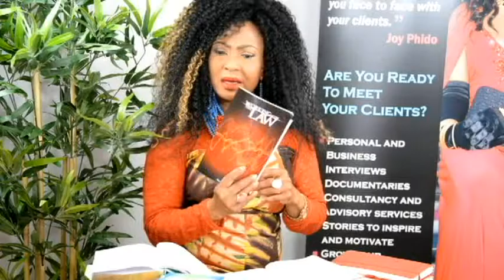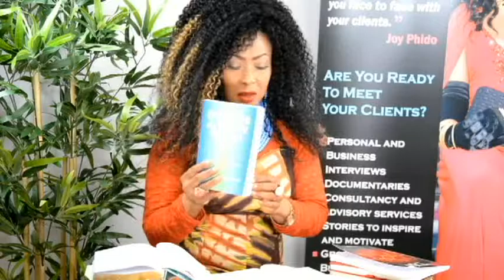A NEW LIFE- THE 40 DAY JOURNEY DAY 4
Join Joy Phido to start a new life with this 40 days life changing program.
After this program, guaranteed you will have a great new life.